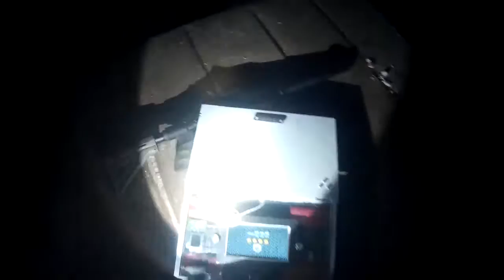Airsoft Zombie Game Halloween | Hi-capa 4.3 TM | M870 TM angry gun custom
Zombie game,the mission is to survive,arm the bomb and escape to the discharge point.If zombies catch you 2 secondes it's over.Zombies respawn 10 secondes after dying.2 shots from gun to kill them and one shot with shotgun.
We had so much fun all the game,a lot of stress and fear sometime...Very good game we should restart it.When i fall in the video,it was not for the movie,i was under pressure and something like 4 zombies behind me,Zombie can rush too in the game.
Partie zombie,le but est de survivre,armer la bombe et atteindre le point d'extraction.Si les zombis vous attrapent pendant 2 secondes,c'est fini.2 tirs de pistolet pour les tuer,1 de fusil à pompe.
De bon moments,beaucoup de stress et même de la peur,une très bon jeu qu'on recommencera surement.Quand je tombe dans la vidéo,c'était pas pour le film,j'étais sous pression avec 4 zombis aux trousses,les zombies peuvent foncer,courir...